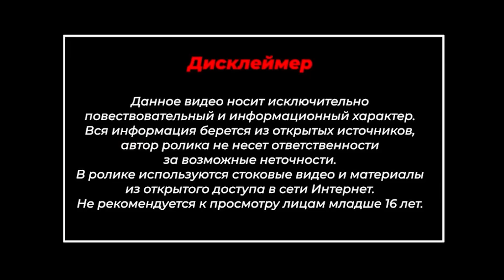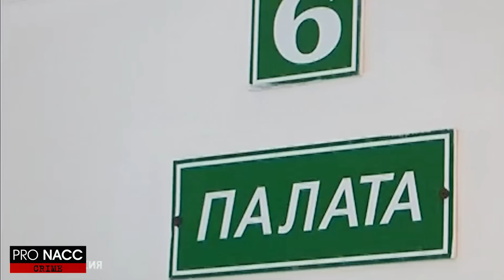⚡️ОН УБИЛ ТРЕХ МАЛЕНЬКИХ ДЕТЕЙ ПО ОЧЕРЕДИ НА ГЛАЗАХ ДРУГ У ДРУГА |ДЕЛО СТАНИСЛАВА КЕЙДАЛЮКА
📍Наш канал PRO NACC Crime (ПсиХопаты среди NACC) представляет вашему вниманию очередную историю убийства, совершенного психопатичной личностью.
- серийные
- массовые
- групповые
- наемные
- политические
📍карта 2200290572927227